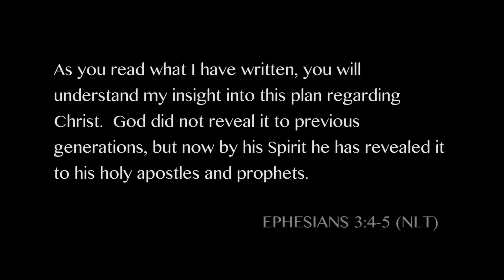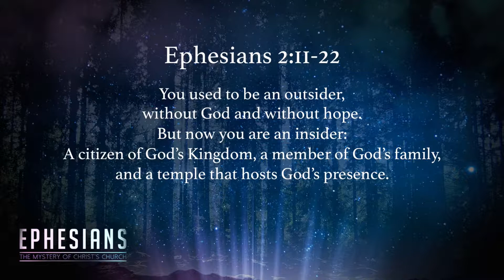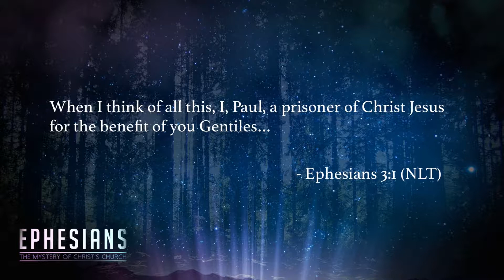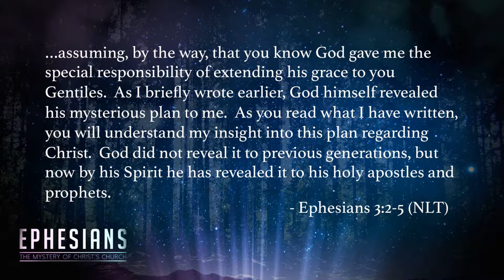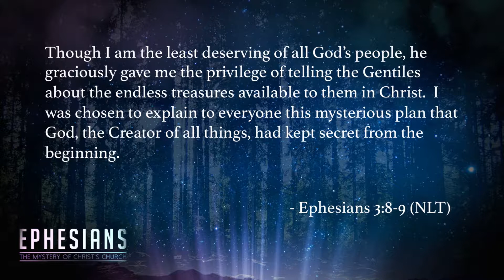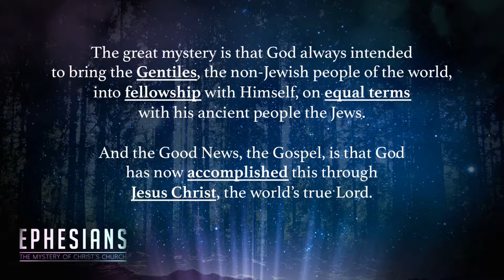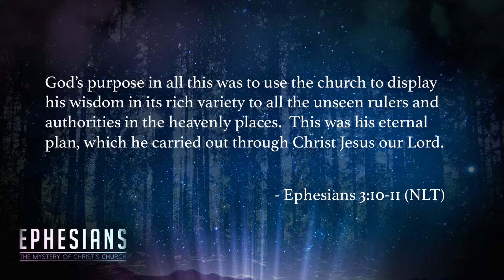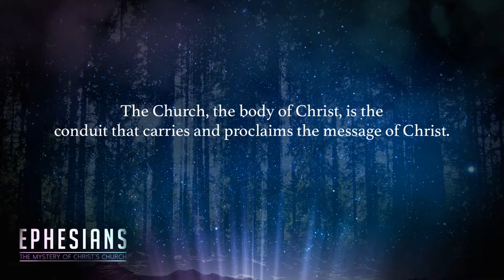Ephesians: The Mystery Revealed Part (4 of 10)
A verse by verse study of the book of Ephesians.